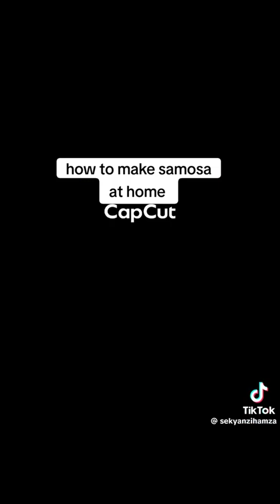How To Make Sumbusa in Uganda.